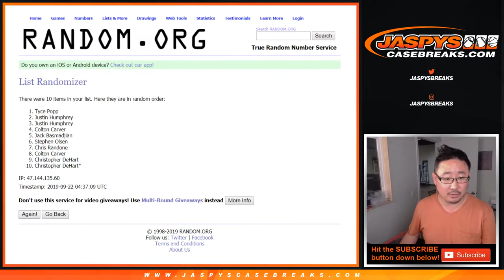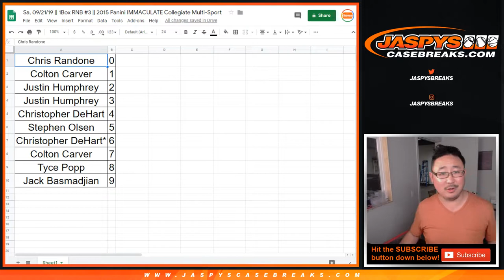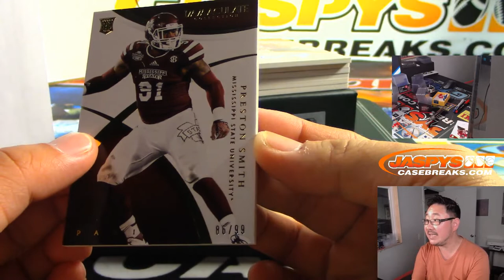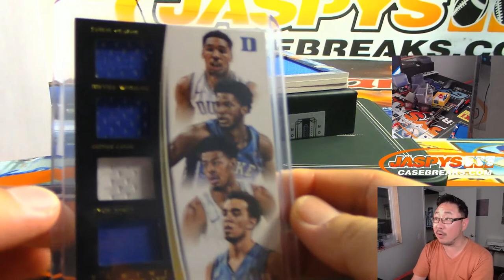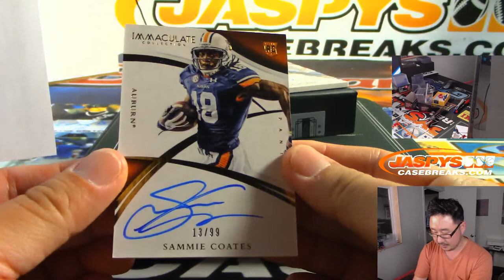Sa, 09/21/19 || 1Box RNB #3 || 2015 Panini IMMACULATE Collegiate Multi-Sport